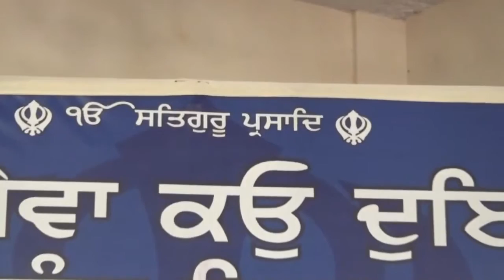Assandh, Karnal Kirtan 01/11/2015 Part 1/7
Prabh Jeo Devo Darshan Apna Jit Dhadhi Triptavay
Dhan Dhan Sant Baba Puran Singh Ji
Kirtan at Assandh, Karnal